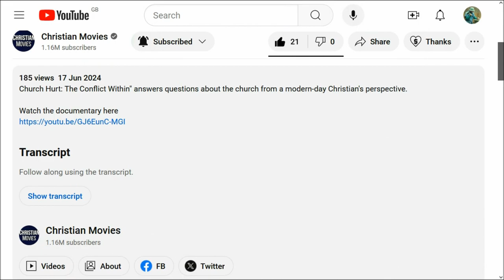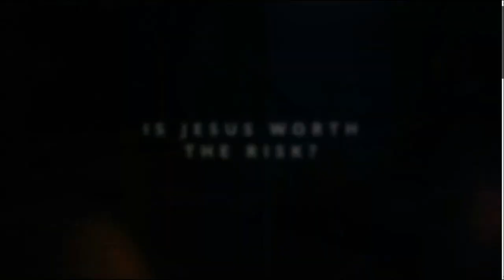'CHURCH HURT - The Conflict Within' TRAILER by Christian Movies.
Pray. Ask, and it shall be given you; seek, and ye shall find; knock, and it shall be opened unto you: For every one that asketh receiveth; and he that seeketh findeth; and to him that knocketh it shall be opened. (Matthew 7.7-8)
Desire fellowship with others that put our Lord and Saviour Christ Jesus as the foundation of all things. There must surely be many, many Christians that 'don't fit in', all seeking the same thing, the missing piece in mainstream Christianity.
Blessings and Love to one and all.

and
Stand therefore, having your loins girt about with truth, and having on the breastplate of righteousness; And your feet shod with the preparation of the gospel of peace; Above all, taking the shield of faith, wherewith ye shall be able to quench all the fiery darts of the wicked.
And take the helmet of salvation, and the sword of the Spirit, which is the word of God: Praying always with all prayer and supplication in the Spirit, and watching thereunto with all perseverance and supplication for all saints;
And for me, that utterance may be given unto me, that I may open my mouth boldly, to make known the mystery of the gospel, For which I am an ambassador in bonds: that therein I may speak boldly, as I ought to speak. But that ye also may know my affairs, and how I do, Tychicus, a beloved brother and faithful minister in the Lord, shall make known to you all things: whom I have sent unto you for the same purpose, that ye might know our affairs, and that he might comfort your hearts.
Peace be to the brethren, and love with faith, from God the Father and the Lord Jesus Christ.
Grace be with all them that love our Lord Jesus Christ in sincerity. Amen.

Go on,. i dare ya..